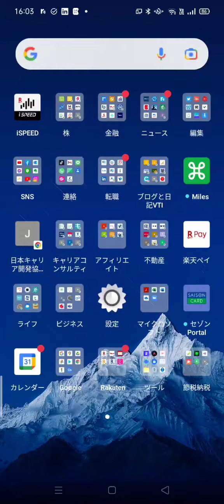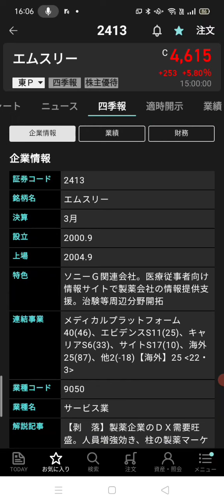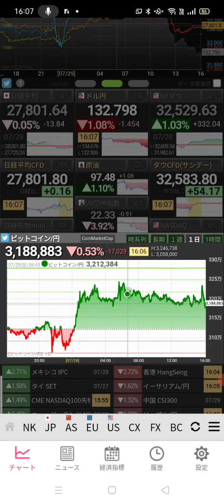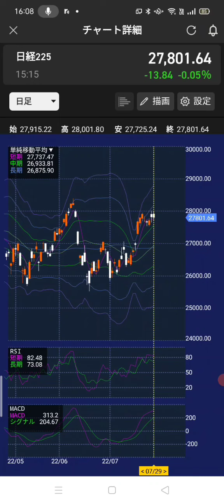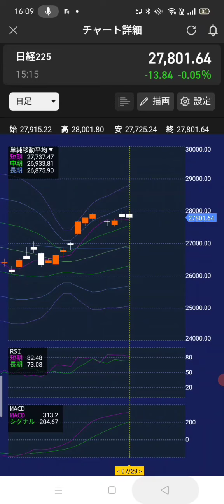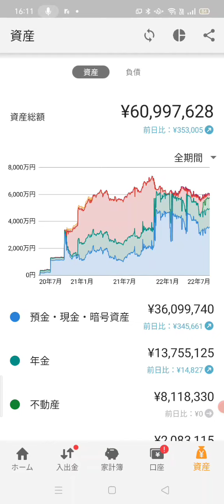エムスリー買ったよ